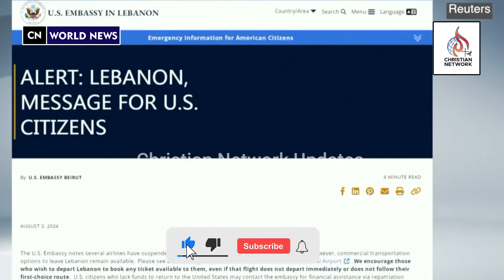🔴இஸ்ரேல் மீது தா*க்குதல்🔴 வானில் நடந்த அதிசயம் 🔴அமெரிக்காவின் அறிவிப்பு.!🔴CHRISTIAN NETWORK.